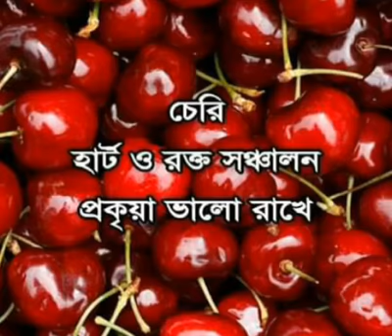কোন ফলে কি উপকারীতা?দেখুন,,,জানুন,,,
ফল কমবেশি সবারই পছন্দ। ফলে রয়েছে ভিটামিন, মিনারেলসহ নানান উপাদান। যা আমাদের দেহের জন্য খুবই উপকারী। কিন্তু আমরা কি জানি কোন ফলে কি কি গুনাগুন বিদ্যমান। আজকে তাহলে জানুন কোন ফলের কি গুন-
কলা
রতি ১০০ গ্রাম পরিমাণ কলায়ে আছে ১১৬ ক্যালোরি, ক্যালসিয়োম ৮৫মি.গ্রা., আয়েরন ০.৬মি.গ্রা. , অল্প ভিটামিন সি, ভিটামিন বি কমপ্লেক্স ৮মি.গ্রা., ফসফরাস ৫০মি.গ্রা.,পানি ৭০.১%, প্রোটিন ১.২%, ফ্যাট/চর্বি ০.৩%, খনিজ লবণ ০.৮%, আঁশ ০.৪%,শর্করা ৭.২
কখনও দূরন্ত রোদ তো কখনও বৃষ্টি। ঘামে-জলে ভিজে সর্দি-কাশিতে জেরবার। জানেন কি মিরাকেল করতে পারে কয়েকটি খাবার?

বর্ষায় একটু মাথা কি পা ভিজলেই যদি সর্দি-কাশিতে কাবু হন, কি একটুতেই অন্যের রোগের ছোঁয়াজ লেগে যায়, তাহলে বুঝতে হবে রোগ প্রতিরোধ ক্ষমতা বেজায় কমেছে আপনার। এ রকম পরিস্থিতিতে সমস্যার মূলে না গিয়ে ওষুধ খেয়ে খেয়ে পরিস্থিতি সামাল দেওয়ার চেষ্টা করলে, যতো দিন যাবে বিপদ আরও বাড়বে। সর্দি-কাশির মোটামুটি নিরীহ ব্যাকটেরিয়া-ভাইরাসের পথ ধরে জটিল থেকে জটিলতর জীবাণুরাও ঘায়েল করা শুরু করবে কথায় কথায়। অতএব আজ থেকেই কয়েকটি পদক্ষেপ নিন। শুরু করুন ব্যায়াম, নজর দিন স্বাস্থ্য ও পরিচ্ছন্নতার দিকে, সুষম খাবার খান। তার পাশাপাশি রোগ প্রতিরোধ ক্ষমতা বাড়াতে কাজে লাগে এমন কয়েকটি খাবার খান নিয়ম করে। সাম্প্রতিক গবেষণা থেকে সন্দেহাতীতভাবে প্রমাণিত হয়েছে যে প্রতিরোধ ক্ষমতা বাড়িয়ে সাধারণ সর্দি-জ্বর-কাশি-শ্বাসকষ্ট ইত্যাদিকে কম রাখতে এই সব খাবারের কোনও জুড়ি নেই। নিয়মিত খেলে বড় সংক্রমণও অনেকাংশে এড়ানো যায়।

পেয়ারা, আমলকি, কমলালেবু, পাতিলেবু বা সবেদার মধ্যে কোনও এক বা একাধিক ফল খান রোজ। এতে ভিটামিন সি আছে খুব বেশি মাত্রায়, প্রাকৃতিক অ্যান্টিঅক্সিডেন্ট হিসেবে যা শরীরের কাজে লাগে নানানভাবে। রোদ প্রতিরোধ ক্ষমতা বাড়ানো যার মধ্যে অন্যতম। খান কুমড়ো, গাজর বা পাকা পেঁপে। বিটা ক্যারোটিনের প্রভাবে প্রতিরোধ শক্তি তরতাজা হয়ে উঠবে। রসুন খেলে ভাইরাল ও ব্যাকটেরিয়াল ইনফেকশন যেমন কম থাকবে, শরীরে প্রদাহ হওয়ার প্রবণতাও কমবে। কাঁচা খেতে পারলে ভালো। নাহলে রান্নায় মিশিয়ে খান। কিন্তু খান। খান কাঁচা হলুদ। রান্নায় হলুদ ব্যবহার করুন। গুঁড়ো হলুদের পরিবর্তে নিজে বেটে নিতে পারলে সবচেয়ে ভালো। টাটকা জিনিসটা পাবেন। হলুদে আছে ভিটামিন বি৬, পটাশিয়াম-ম্যাঙ্গানিজ-আয়রনের মতো উপকারি মিনারেল।

তার পাশাপাশি আছে কারকিউমিন নামের অ্যান্টিঅক্সিডেন্ট, রোগ প্রতিরোধ ক্ষমতা বাড়ানোর প্রধান কারিগর। ঘরে পাতা টাটকা দইয়ের উপকার সম্বন্ধে কাউকে আর নতুন করে বলার কিছু নেই। কিন্তু সর্দি-কাশি এড়াতেও যে তার ভূমিকা আছে তা জানা গিয়েছে সম্প্রতি। নিয়মিত দই খেলে শরীরে ইন্টারফেরোন তৈরি হয়, তার প্রভাবে বাড়ে রোগ প্রতিরোধ ক্ষমতা। কাজেই আজ থেকেই খাওয়া শুরু করুন। এর সঙ্গে খান গোটা কয়েক আমন্ড। পর্যান্ত ভিটামিন ই-এর যোগানে সংক্রমণ ঠেকানোর শক্তি জোরদার হয়ে উঠবে। খেতে হবে গাঢ় সবুজ রংয়ের শাক-সবজি।

অন্যান্য উপাদানের পাশাপাশি এতে রয়েছে ফোলিক অ্যাসিড। ইমিউনিটি বাড়াতে যার ভূমিকা অনবদ্য। গ্রিন-টির অ্যান্টিঅক্সিডেন্টকে নিয়ে আজকাল প্রচুর হইচই হচ্ছে। এর উপকারিতা নিয়ে আর নতুন করে কিছু বলার নেই। তবে এর যে সর্দি-কাশি বা ইনফ্লুয়েঞ্জা ভাইরাসকে মেরে ফেলার ক্ষমতা আছে তা জানা গেল সম্প্রতি। কাজেই রোজ ২-৩ কাপ করে খান। এই একই কাজের জন্য চাই শরীরে পর্যান্ত জিঙ্কের যোগান। নিরামিশাসীরা যা পাবেন ব্রাউন রাইস, ব্রাউন ব্রেড, খোঁসাসমেত ডাল, বিনস, ফর্টিফায়েড সিরিয়াল ইত্যাদি থেকে। আমিষাশীদের কোনও অসুবিধে নেই। কারণ কাঁকড়া, রেডমিট, ঝিনুক ইত্যাদিতে জিঙ্ক আছে প্রচুর পরিমাণে।

সর্দি-কাশির ধাত থাকলে যা করবেন না

নিয়মিত মদ খাবেন না। আইবুপ্রফেন জাতীয় ব্যথার ওষুধ ন-মাসে ছ-মাসে এক-আধবার খেতে পারেন। কিন্ত্ত নিয়মিত নয়। কিছু পেস্টিসাইডে লেড, মার্কারি বা ক্যাডমিয়াম থাকে। প্রতিরোধ ক্ষমতা তলানীতে নিয়ে যেতে এদের ভূমিকা আছে। কাজেই সম্ভব হলে অর্গানিক সবজি খাওয়ার চেষ্টা করুন। শুয়ে-বসে থাকবেন না। অনিয়মিত জীবনযাপন করবেন না। এইসময়
ভিটামিন এ
চোখ, চুল এবং ত্বকের জন্য খুবই ভালো।
কোন কোন খাবারে আছে
দুধ, গাজর, মিষ্টি আলু, মিষ্টি কুমড়া, আম, লালশাক, সব রকমের সবুজ শাকসবজি, কড লিভার অয়েল, যকৃত, পালংশাক, রঙিন শাকসবজি, চিজ, অ্যাপ্রিকট, ডিম, পেঁপে, মটরশুঁটি।

ভিটামিন বি
হজম প্রক্রিয়া ঠিক রাখতে সাহায্য করে। ত্বকের জন্য খুবই উপকারী।
মাছ, যেকোনো রকমের সি ফুড, মাংস, শস্যদানা, ডিম, ডেইরি প্রডাক্ট এবং সবুজ শাকসবজি।

ভিটামিন সি
শরীরের বিভিন্ন টিস্যু ভালো রাখতে সাহায্য করে। শরীরের সেরে ওঠার প্রক্রিয়াকে ত্বরান্বিত করতে সাহায্য করে। রোগ প্রতিরোধ ক্ষমতা বাড়ায়।

ভিটামিন ডি
দাঁত ও হাড়ের গঠনের জন্য জরুরি। দাঁত ও হাড় মজবুত করার জন্য খুবই উপকারী। এছাড়া শরীরের ক্যালসিয়াম শোষণে সহায়তা করে।
দুধ, মাছ, ডিমের কুসুম, যকৃত, ফর্টিফায়েড সিরিয়াল।

ভিটামিন ই
ফুসফুসকে রক্ষা করে এবং শরীরের টিস্যু গঠনে সহায়তা করে। ত্বক ও চুলের জন্য উপকারী।
শস্যদানা, সবুজ শাকসবজি, ডিমের কুসুম, বিভিন্ন ধরনের বাদাম, সূর্যমুখীর তেল, মিষ্টি আলু, মিষ্টি কুমড়ার বীজ, পাম অয়েল।

ভিটামিন কে
কোথাও কেটে গেলে রক্ত জমাট বাঁধতে সহায়তা করে।
সবুজ শাকসবজি, ডেইরি প্রোডাক্ট, ব্রকলি, সয়াবিন তেল, পুঁইশাক, বাঁধাকপি, পার্সলে, লেটুসপাতা, সরিষা শাক।